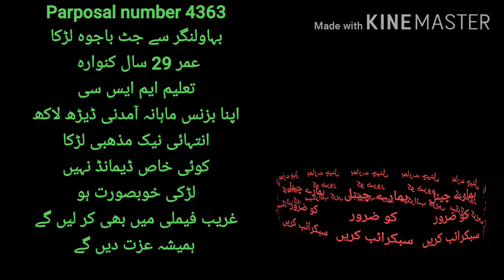male rishta bahawalnagar